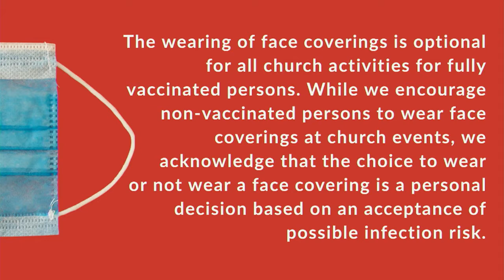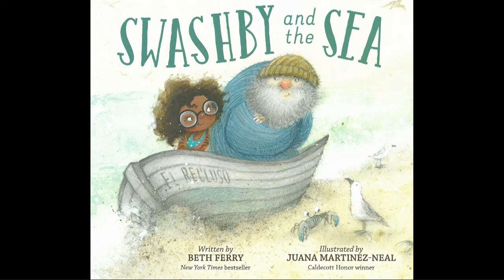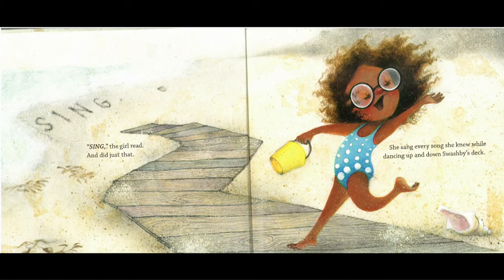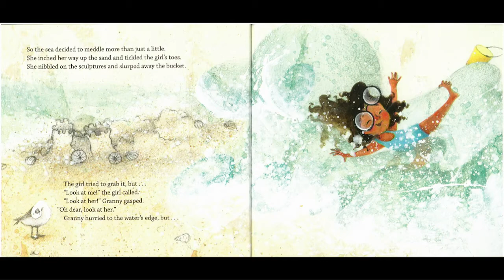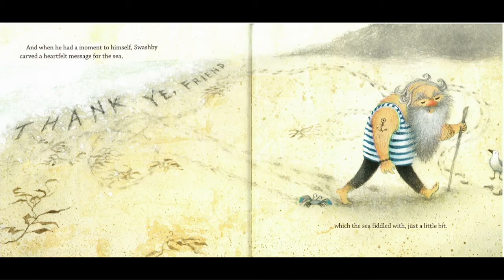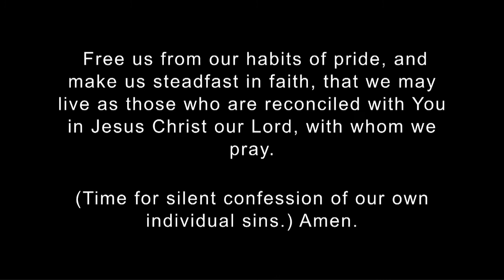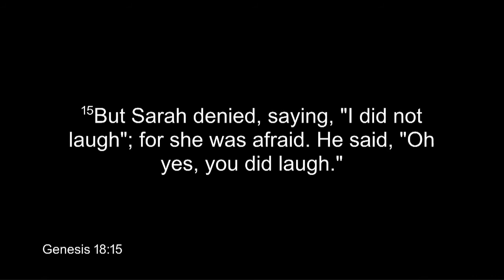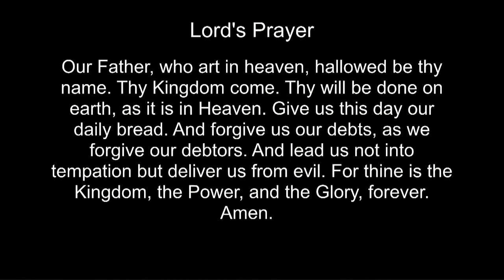07-17-22 Heart of Worship First Presbyterian of Winter Haven